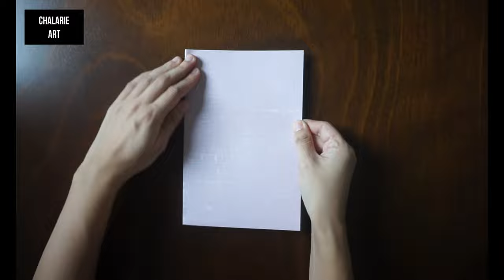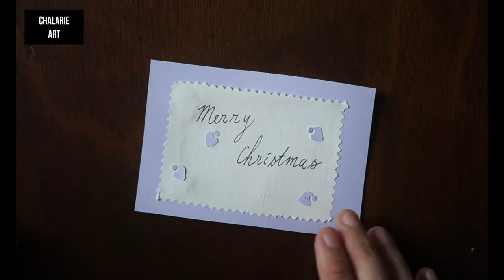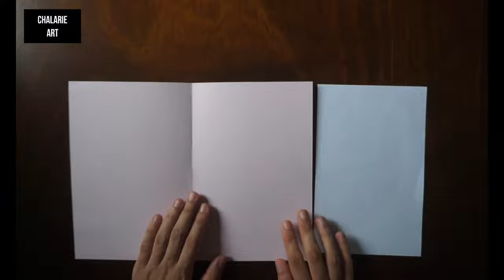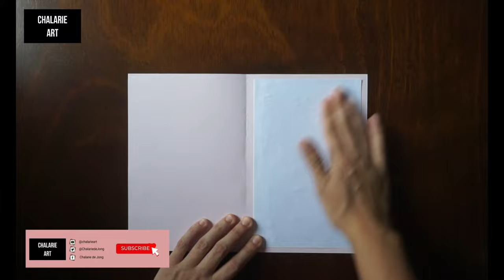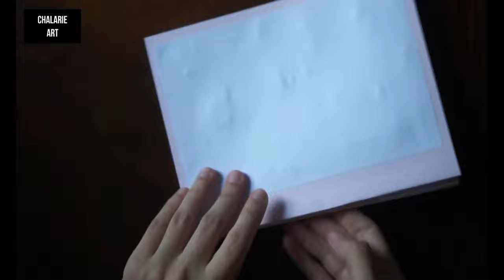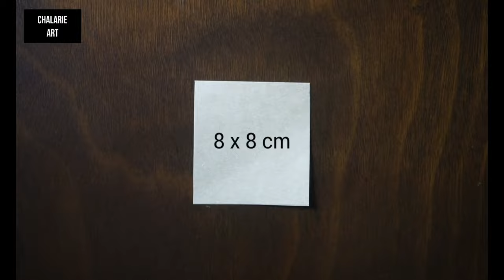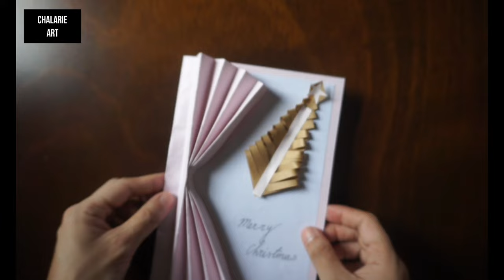⭐Top 2 Christmas Cards | DIY Christmas Craft Ideas | Step by Step | chalarieart diy popupcard ⭐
In this video I'll be showing you how to make a Pop-Up Christmas Card.

Materials used in this video:
Card 1
-A4 Cardboard Paper (color: pink) for the Card
-A4 Cardboard Paper (color: purple) for the Christmas Tree
-A4 Paper (color: light purple and white) for decoration
-Scissor
-Glue
-Ruler
-Line marker black

Card 2
- White A4 Paper. Size: 13 x 19,5
- Pink Cardboard Paper. Size: A4
- Brown A4 paper. Size 8 x 8
- Scissor
- Glue
- Ruler
- Line marker black

Camera equipment
-Camera standard

Thanks

Chalarie :)